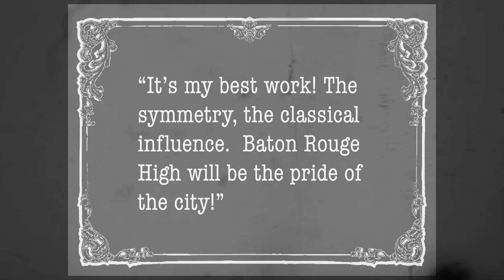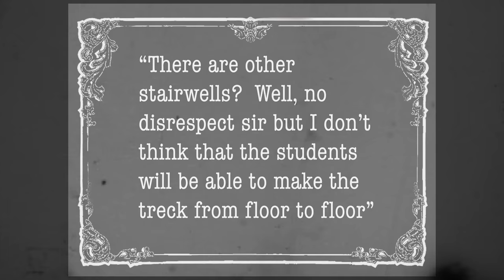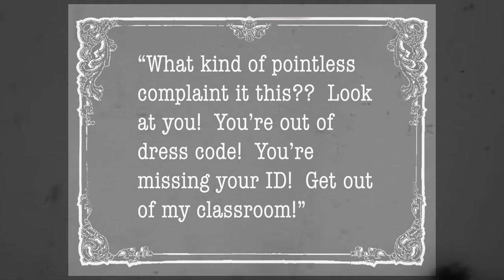2017 BRMHS Senior Video